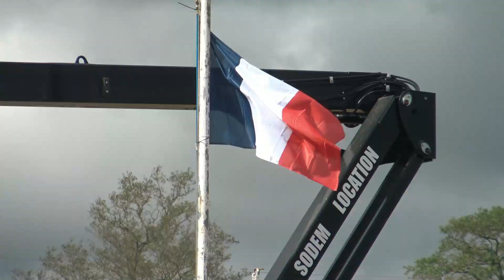BEST OF ST VINCENT 2023 - Championnat de France d'autocross & Sprintcar | ROUND 3 | By Szoppe18Video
LICENZA ARTLIST

SOCIAL